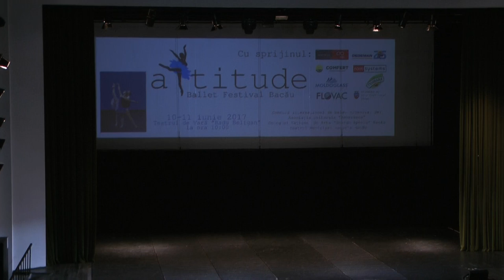Attitude Balet Festival 2017